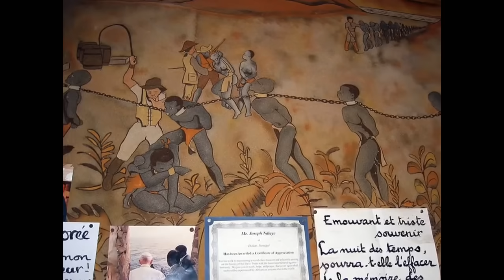mbalakh Ndongo Lo - Pape Diop